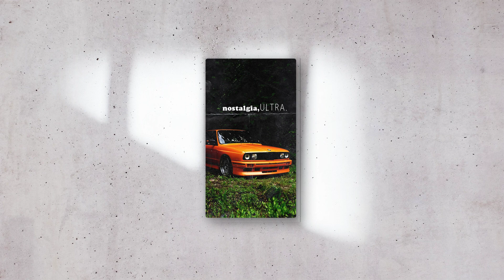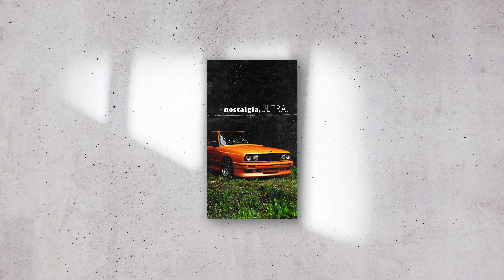💠 [Free] Choker "Juno" ft. bLack pARty| Free Type Beat | Rap/Alti-Trap Instrumental 2020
[Free use for non profit. Profit, Untagged and Stems available for purchase]

Beats every  day!